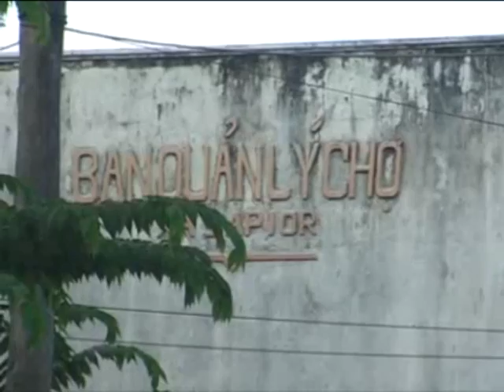1 Bức súc chợ iapio chuprông gia lai 2011